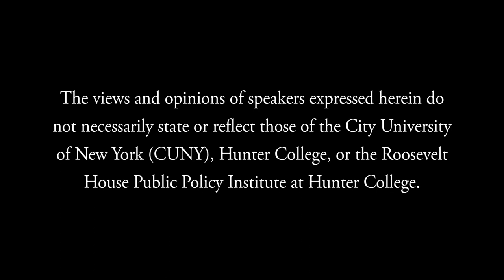Samuel G. Freedman — Into the Bright Sunshine: Young Hubert Humphrey and the Fight for Civil Rights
Kicking off a new season of public programs at Roosevelt House, we are pleased to present a discussion with acclaimed journalist Samuel G. Freedman on his widely praised new book, Into the Bright Sunshine: Young Hubert Humphrey and the Fight for Civil Rights. In this riveting and eloquently written chronicle, Freedman reconstructs and reconsiders the early life of one of American history’s most important, yet largely neglected, political leaders.

Joining the author in conversation is iconic broadcast journalist and host of numerous landmark PBS television series Bill Moyers, who offers his own reflections on Humphrey—a man he knew well and considered a mentor. The discussion is led by the Jonathan F. Fanton Director of Roosevelt House, Harold Holzer.

The most pressing and controversial question at the 1948 Democratic Convention, which marks its 75th anniversary as this book is published, was not who would emerge as presidential nominee—incumbent Harry S. Truman, was the presumptive choice—but whether the party would finally embrace the cause of civil rights and embed it in its national platform. As Into the Bright Sunshine powerfully and dramatically illustrates, it was on the final day of that gathering when the 37-year-old, relatively obscure mayor of Minneapolis provided a resounding answer to that question with a history-altering speech. Defying Truman’s desire to occupy the middle ground on matters of racial equality, Hubert Humphrey urged the delegates to “get out of the shadow of state’s rights and walk forthrightly into the bright sunshine of human rights,” words that move not just the party forward, but the country.

Humphrey’s journey to that pivotal speech runs from a remote, all-white hamlet in South Dakota to the mayoralty of Minneapolis as he tackles its notorious racism and anti-Semitism, and on to his role as a national champion of multiracial democracy. His allies in that struggle include a Black newspaper publisher, a Jewish attorney, and a college professor who had fled Nazi Germany. His adversaries are white supremacists, Christian Nationalists, and America Firsters, one of whom tries to assassinate him. Into the Bright Sunshine celebrates one of the overlooked landmarks of civil rights history, and illuminates the early life and enduring legacy of the future vice president and presidential candidate (20 years later) who helped bring it about.

Samuel G. Freedman is a journalism professor, columnist, and the author of several previous books, including: Breaking the Line: The Season in Black College Football That Transformed the Sport and Changed the Course of Civil Rights; and Upon This Rock: The Miracles of a Black Church. Freedman was a staff reporter at the New York Times from 1981 through 1987. From 2004 to 2008, he wrote the paper’s “On Education” column, winning first prize in the Education Writers Association’s annual competition; and, from 2006 through 2016, he wrote the “On Religion” column, earning the Goldziher Prize for Journalists. As a professor of journalism at Columbia University, he was named the nation’s outstanding journalism educator by the Society of Professional Journalists.

Bill Moyers is a legendary broadcast journalist, author, and a founding organizer of the Peace Corps. He is a former senior White House assistant and press secretary to President Lyndon B. Johnson; publisher of Newsday, which was awarded two Pulitzer Prizes under his leadership; senior news analyst for CBS News, where he was a senior correspondent for CBS Reports; and a senior news analyst for The CBS Evening News. Moyers served as producer and on-air host of several groundbreaking series for public television, including NOW with Bill Moyers (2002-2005), Bill Moyers’ Journal (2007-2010) and Moyers & Company (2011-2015). He won more than 35 Emmy Awards, nine Peabody Awards, and the National Academy of Television Arts & Sciences’ Lifetime Achievement Award. He is the author of Moyers on America: A Journalist and His Times; Bill Moyers Journal: The Conversation Continues; Moyers on Democracy; Healing and the Mind; The Language of Life: A Festival of Poets; and, with Joseph Campbell, The Power of Myth.

Harold Holzer has served since 2015 as the Jonathan F. Fanton Director of the Roosevelt House Public Policy Institute. A prolific author with more than 50 books to his credit, he won the 2015 Gilder Lehrman Prize and a 2008 National Humanities Medal. His next book is Brought Forth on this Continent: Abraham Lincoln and American Immigration.

Roosevelt House Public Policy Institute at Hunter College, September 11, 2023.